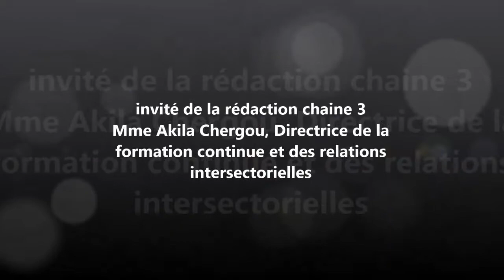Mme Akila Chergou: Directrice de la formation continue et des relations intersectorielles